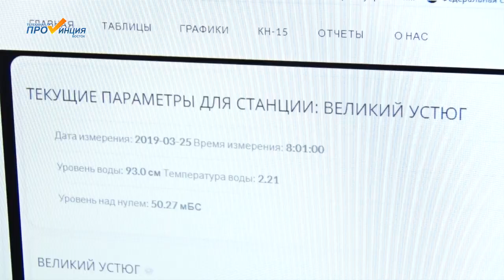О работе гидрологов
Здесь вам объяснят чем отличается затор от зажора и расскажут об уровне воды в любом месте Сухоны. С гидрологами Великого Устюга, которые 23 марта отметили 185-летний юбилей своего ведомства, встретился Максим Тятов.